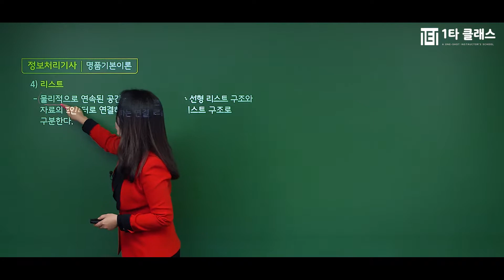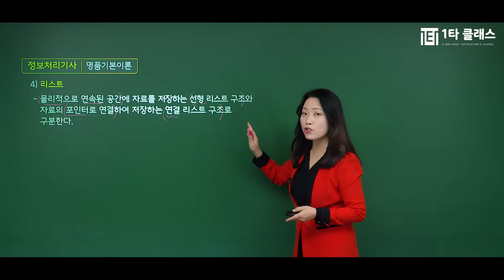[정보처리기사 무료강의] 정보처리기사 필기 《제14강》 명품기본이론 [소프트웨어 개발-리스트, 트리용어] 임성애 교수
정보처리기사 강의 경력만 10년, 살아있는 정보처리기사의 전설 임성애 교수님!
유튜브에서 추천하는 정보처리기사 임성애 교수님의 명강의를 무료로 들어보세요^.^

정보처리기사의 달인 임성애 교수님이 운영하는 네이버 대표카페 바로가기